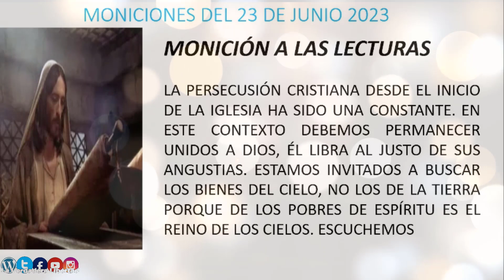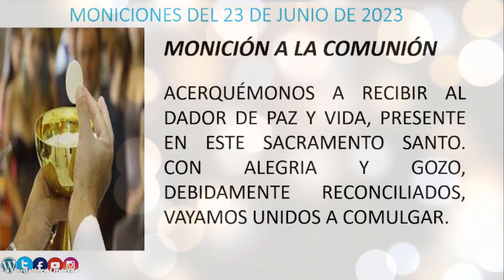moniciones diarias (VIERNES 23 DE JUNIO 2023) "FERIA O MISA EN TIEMPO DE GUERRA O DE DESORDEN"